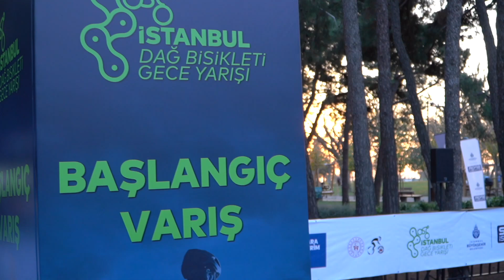Dağ Bisikleti Gece Yarışı 2022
İstanbul Dağ Bisikleti Gece Yarışı kıyasıya rekabetiyle soğuk İstanbul akşamını ısıttı.

Bisiklet tutkunlarıyla Florya Atatürk Kent Ormanı’nda buluştuk, bu özel yarışta keyifli anlara tanık olduk. 🚴🏻‍♂️🚴🏻‍♀️